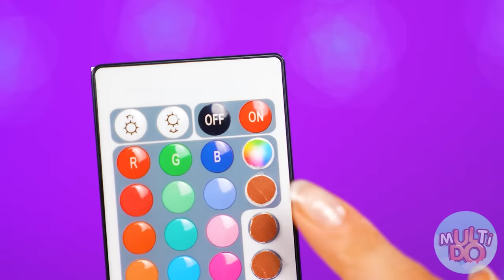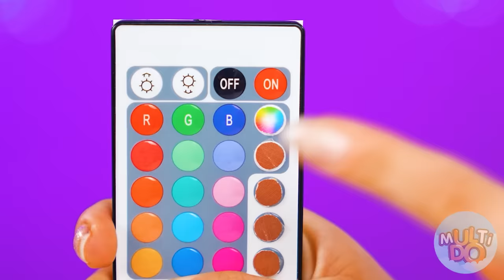चॉकलेट फाउंटेन फोंड्यू चैलेंज #3 Multi DO Challenge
बोरिंग चीजें... यहां तक कि इंटरनेट पर भी कुछ नहीं होता! अरे नहीं, मुझे कुछ दिलचस्प मिला! देखो, बेट्टी, यह एक चॉकलेट फव्वारा है! MultiDO में स्वादिष्ट चुनौती के लिए सबसे अधिक!